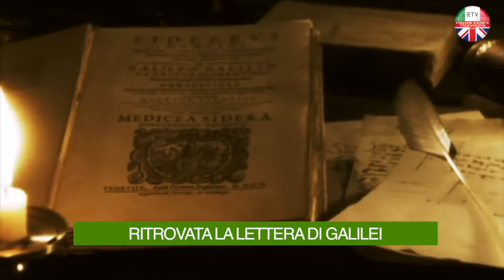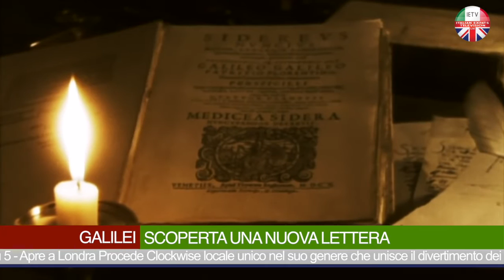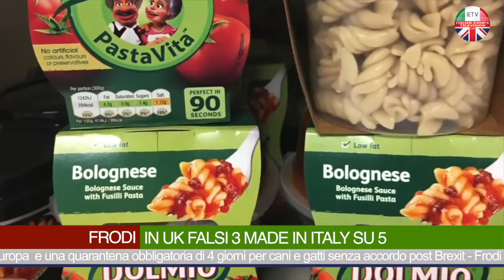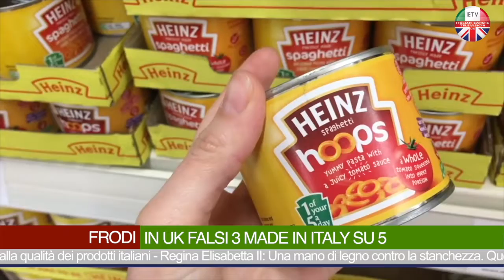TELEGIORNALE degli italiani in UK - Edizione settimana del 1 Ottobre